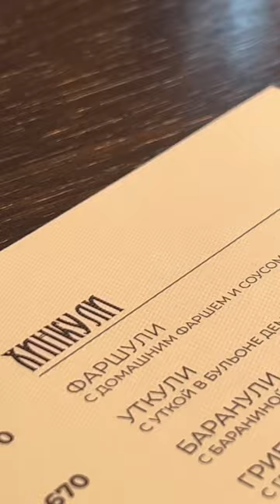Современная Грузия в Петербурге! Хачапури в подарок ￼компаниям от 4 человек!